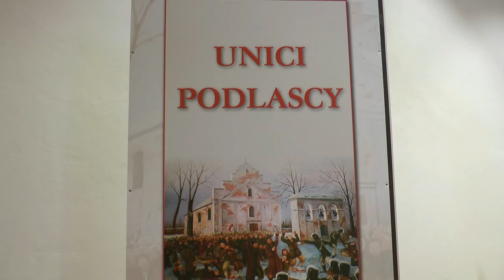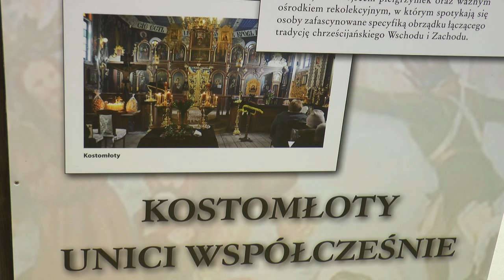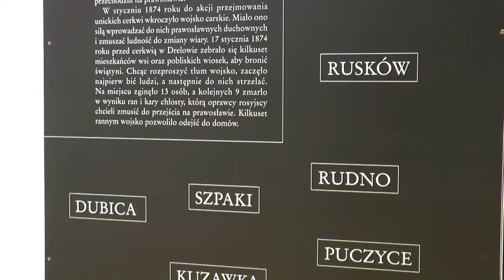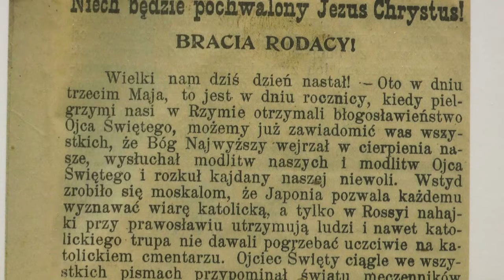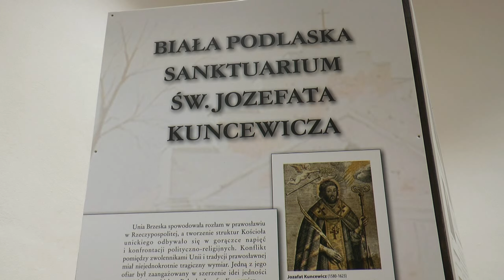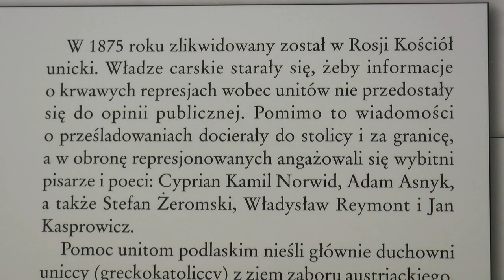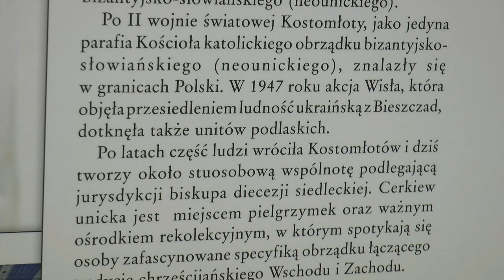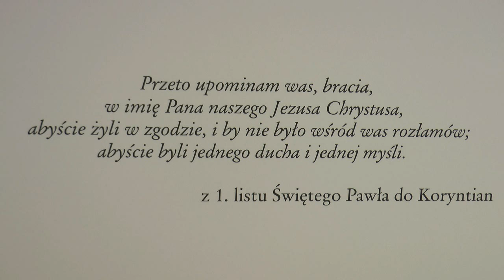Wystawa o Unitach Podlaskich była w gminie Konstantynów teraz wyrusza do gminy Wisznice| Radio Biper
24 kwietnia w kaplicy w Komarnie-Kolonii odbył się wernisaż Wystawy o Unitach Podlaskich. Ekspozycja w gminie Konstantynów była dostępna do 17 maja. Od 18 maja wystawę będę mogli oglądać mieszańcy gminy Wisznice.